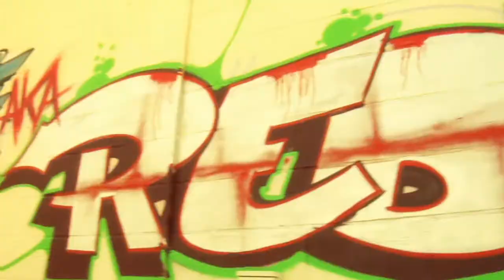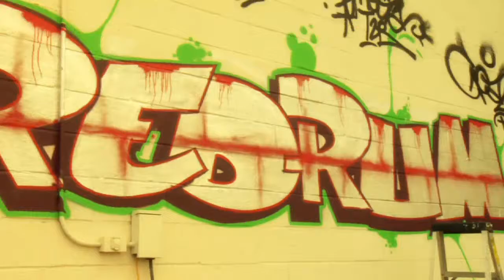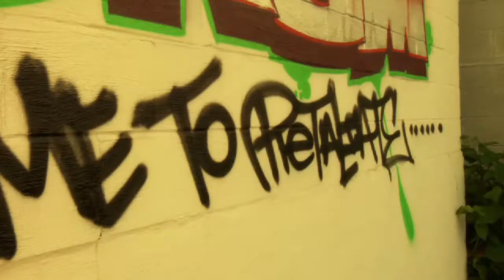Cane Murphy Feat. Sinima - "Time to Retaliate"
Music video by The R.E.D aka Cane Murphy performing "Time to Retaliate" Featuring - Sinima. The video features Staten Island (Shaolin) coming through deep along with all the boroughs of N.Y.C to represent a way of life. Featuring Graffiti from "Goal" , NYC Art Cypher, Riders from "Most Wanted" motor club, and appearances by Pysclonous and Captain kicks. Featuring Production from "Sinima". The video was conceived from how you choose to live life no matter what people think of you. HipHop and life is ever evolving to survive and stand up for itself, we came together to represent that fact. Dedicated to all my Underground rappers, producers, dj's , graffiti writers and HipHop heads holding it down World Wide.